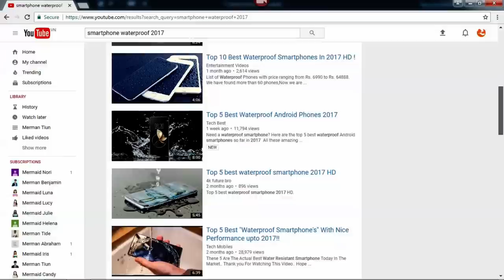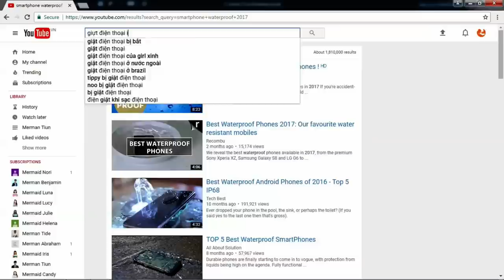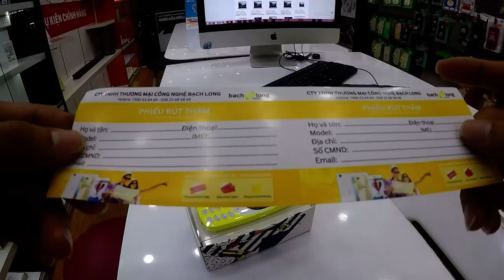Nokia 3310 Điện Thoại Tiên Cá Ưa Dùng Suốt 17 Năm Cũng Được Tiến Hóa - Tiun